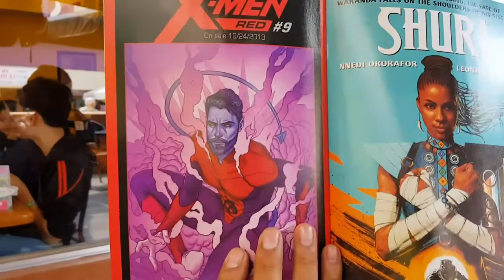Behind the Mics - T01E477 (3 de Octubre de 2018)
Hablamos sobre el "pleito" de Ethan Van Sciver vs Gail Simone y la tremenda revolcada que le puso Gail en las redes sociales,y  un poco sobre el posible regreso de Byrne a X-Men